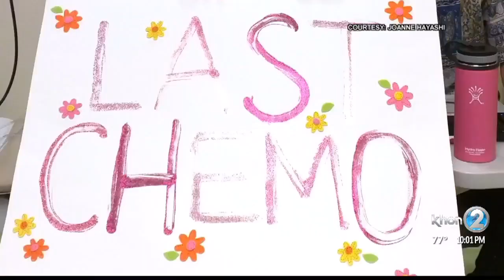New research finds most women with early stage breast cancer do not benefit from chemotherapy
The UH Cancer Center says 172 local women participated in the study, which began in 2006.